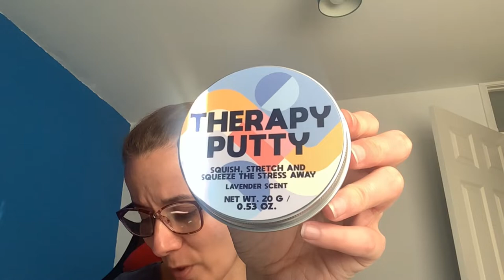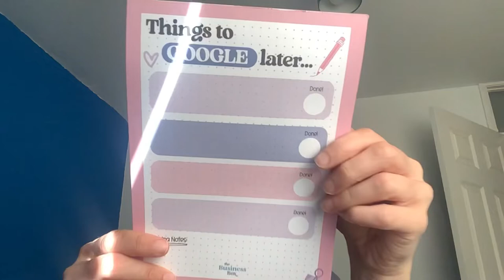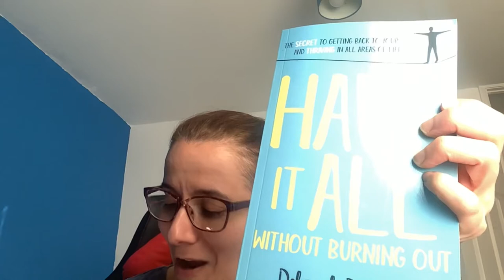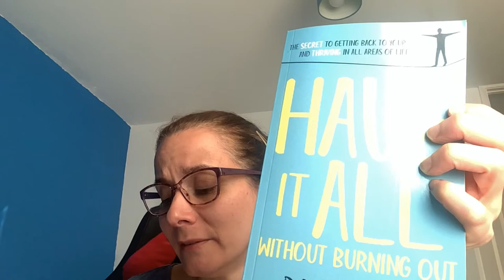The Business Box May box 2022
I love this month box from The Business Box:

Sassy Shop Whipped Soap, blueberry and vanilla 116 g £8.50
Therapy Putty, lavender scent 20g £7.99
Things to Google later Note Pad  £6.99
Personalised Mug by Sparkle Storm £12
You can have it all without burning out by Deborah Bulcock £9.99